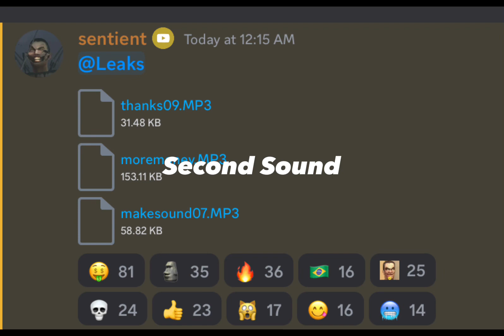Update 10.5 Announcements (Leaks)